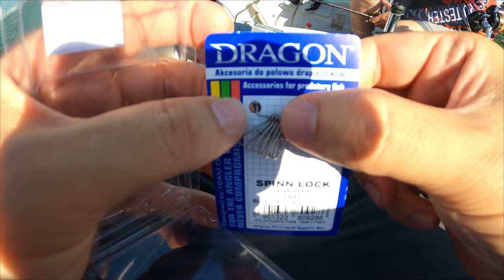Разбиващ риболов на бяла риба Над 35 риби за няколко часа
Здравейте Фишинг маняци!
Ето, че с Теодоси решихме да направим първи съвместен риболов след забраната за риболов на бяла риба и сом. Последните два пъти, в които отидохме за риба се връщахме неминуемо капо, за това и много ни сърбяха ръцете за един хубав риболов. Решихме да направим дневен риболов на едно от тайните ни места, което почти никога не ни е разочаровало. През седмицата получихме обаждане от местен, който ни даде информация, че има доста добра активност на бялата риба / сулка . Та решихме ако времето позволява в събота да сме там на място. Та ето ни на мястото, разпънали лодката (която все още нямаше хваната риба) и изпълнени с надежди. Надежди, които се оправдаха на максимум. След кратко разучаване на данните по сонар, малко пренареждане на примамките и дълбочината същинския риболов започна. Риболов е меко казано,  СЕЧ . Целодневен СЕЧ на тролинг. Излишно е да ви казвам какъв кеф ни беше. Все пак тролинг риболов ни е любима дисциплина. По някое време просто спряхме да броим извадените риби, крайната бройка наближаваше 40 извадени риби, което си е впечатляващо за дневен риболов в нашите язовири. Масовия размер беше в диапазона 700гр - 1.200гр , но успяхме и да излъжем няколко по класни риби.
Успешните примамки бяха класиците в дисциплинатане - Салмо Хорнет / Salmo Hornet ; Rapala Jointed Shad Rap ; Salmo Executor; Lucky Craft Pointer
В заключение мога да кажа, че този риболов ще го запомня като един от най-интензивните тролинг риболови за бяла риба, които сме правили.

За да ви направим част от успешния риболов решихме да подарим една от успешните примамки на един от вас. Условието е много лесно: Единствено се иска да оставите коментар под видеото. Когато видеото направи 2000 гледания ще снимам избирането на печелившия.
Видеото ще бъде пуснато във фейсбук страниците на канала : Always Fun Fishing и Viya Fishing. Там може да видите дали
 сте печеливш.
Успех и до нови срещи.

Макари - Shimano Socorro SW5000
Влакно - Lazer PE L8 #0.8  и #2.5
Флуорокарбон - Seaguar 0.33 и 0.52
Примамки - Salmo Hornet, Rapala Jointed Shad Rap, Lucky Craft Pointer